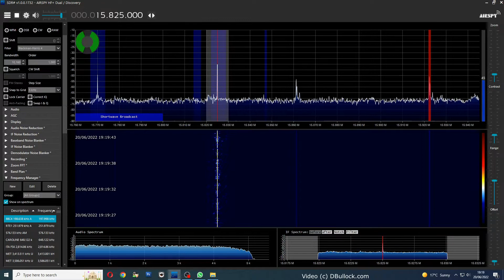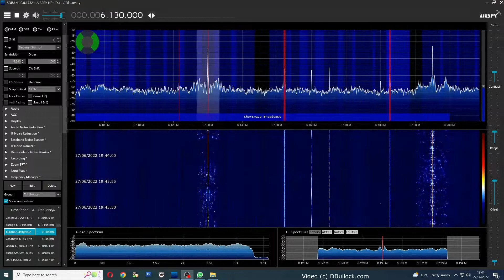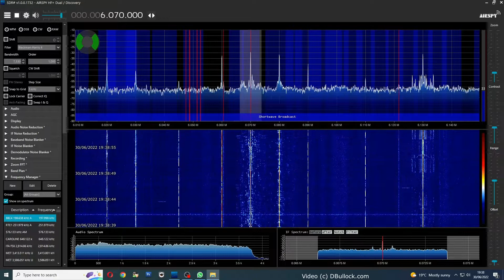June 2022: Shortwave Radio Selection inc RCS & Mike Radio ~ UK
1st to 30th June 2022
1st:
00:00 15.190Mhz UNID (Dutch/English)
2nd:
00:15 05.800Mhz Mike Radio (English)
3rd:
00:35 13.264Mhz USB Shannon Met Report
4th:
01:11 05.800Mhz Mike Radio (Dutch)
6th:
03:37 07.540Mhz Voice of America (VOA)
9th:
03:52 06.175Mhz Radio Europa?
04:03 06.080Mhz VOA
04:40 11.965Mhz China Radio International (CRI)
10th:
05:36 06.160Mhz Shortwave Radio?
11th:
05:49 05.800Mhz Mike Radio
06:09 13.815Mhz Call to Prayer
13th:
06:35 13.52 UNID Data
14th:
06:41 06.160Mhz Godzilla Radio (English)
15th:
06:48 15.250Mhz CRI ~ The World Today (English) Close
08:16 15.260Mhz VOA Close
16th:
08:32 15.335Mhz Overcommer Ministry (American)
08:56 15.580Mhz VOA Africa (English)
17th:
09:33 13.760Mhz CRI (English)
18th:
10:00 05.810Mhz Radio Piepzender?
20th:
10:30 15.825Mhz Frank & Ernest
10:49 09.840Mhz Voice of Turkey (VOT) close
22nd:
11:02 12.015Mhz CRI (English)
26th:
11:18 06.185Mhz Radio Classic Sunday (Eng/Dutch)
27th:
12:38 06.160Mhz Godzilla Radio (English)
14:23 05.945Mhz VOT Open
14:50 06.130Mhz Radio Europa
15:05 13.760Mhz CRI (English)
29th:
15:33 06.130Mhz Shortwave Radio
30th:
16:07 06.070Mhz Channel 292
Recorded in Southend-on-Sea, Essex, UK using an Airspy HF+ Dual SDR.